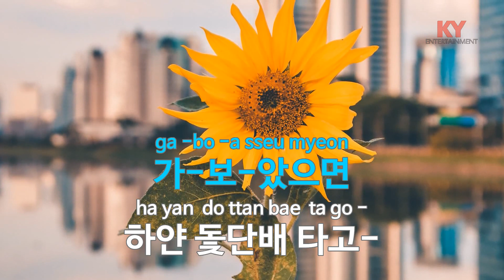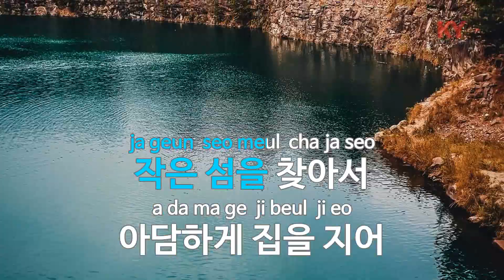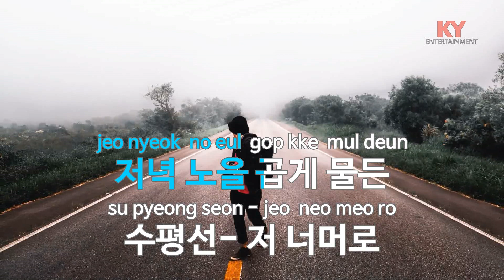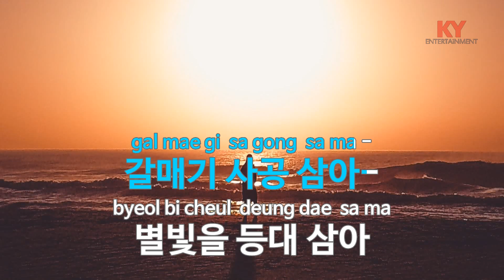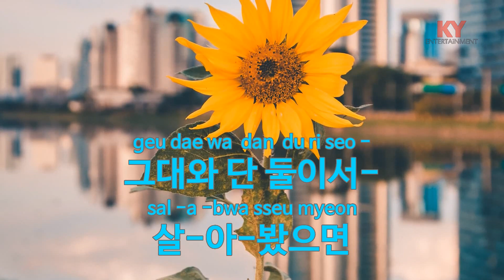[KY ENTERTAINMENT] 단 둘이 가봤으면 - 최무룡 (KY.4323) / KY Karaoke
★ 곡 정보 ★
번호 : 4323
제목 : 단 둘이 가봤으면
가수 : 최무룡
작사 : 한산도
작곡 : 백영호

Copyrightⓒkeumyoung